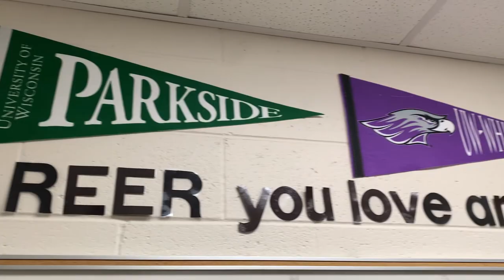WUHS Business & Information Technology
Information about courses offered in the Wilmot High School Business and Information Technology program.